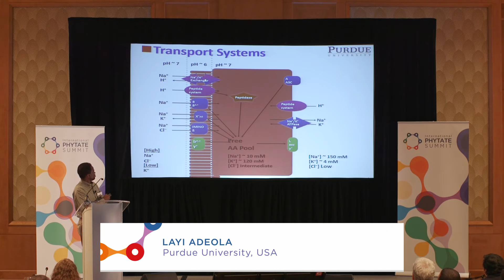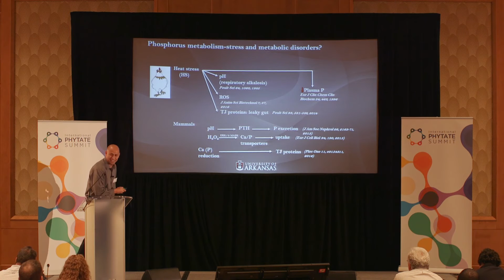International Phytate Summit DAY 3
The third International Phytate Summit (IPS3) concluded with industry leaders discussing the anti-nutritional impact that phytate can have on protein digestibility, and the positive influence of phytase on amino acids.